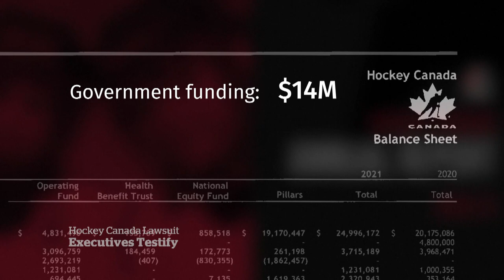Hockey Canada denies public funds used for sexual assault allegation settlement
Hockey Canada executives told a parliamentary committee that it did not use public funding to pay a settlement following sexual assault allegations against players.